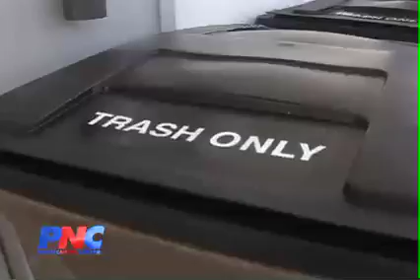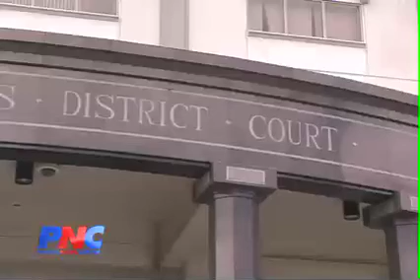Layon Landfill Work One Month Behind Schedule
Guam-- The construction of the Layon landfill is a month behind schedule. But the project also faces other problems that came out today at a federal court hearing. Among them, a colony of endangered snails. PNC's Stefan Sebastian reports.